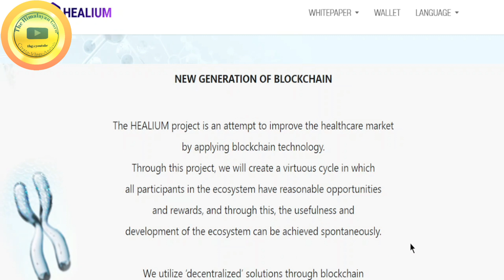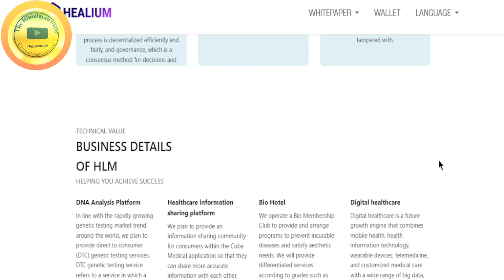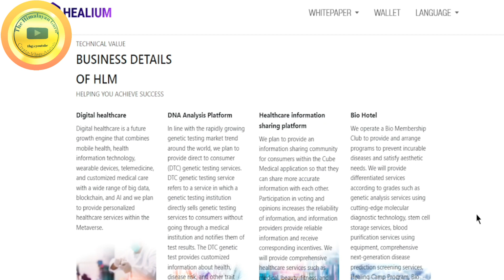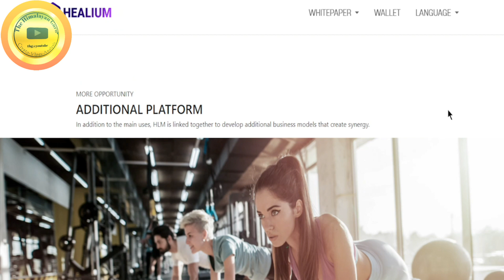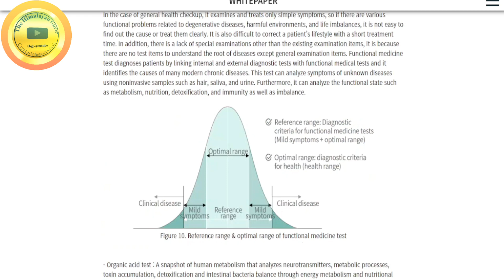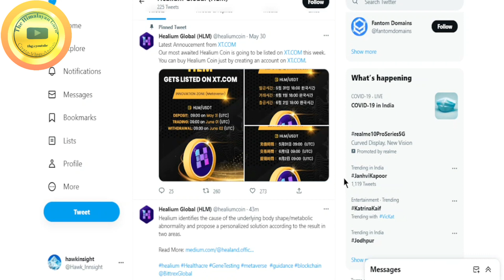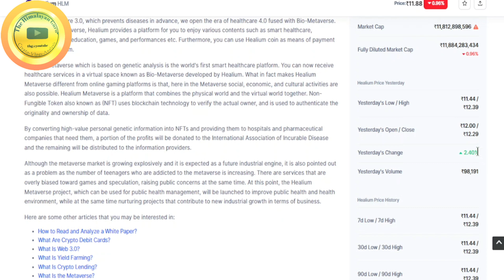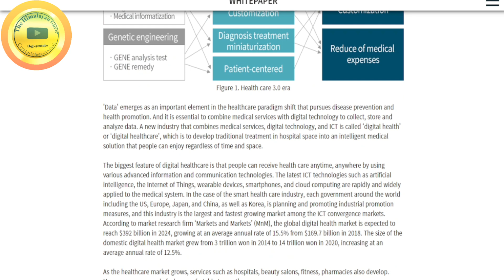HEALIUM COIN-यह Altcoin Profit दे सकता है!|| इतना PUMP कैसे हो रहा है? || $HLM TOKEN|| यह जान लो 💥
About this Video:

The Healium project is a blockchain-based token network that safely and reliably stores and manages high-value personal information such as individual's genetic data. Healium predicts preventable diseases in advance and provides personalized healthcare solutions based on your DTC gene analysis. Through this, we want to establish a system in which tokens are rewarded through a system where individuals can choose and manage their consent to use data for genetic analysis results.

Healium is based on TRC20, and while maintaining and developing optimally decentralization and security, it has overcome the trilemma problem based on the highest scalability. In particular, it has dramatically improved security and user accessibility compared to existing blockchain platforms. 1) Safely store the test results obtained through genetic testing. 2) Acts as a server that provides test result data when requested. At this time, personal information is not stored in the block chain, but the authority is checked with a hash value that can be verified through personal information to ensure connectivity. 3) Provides statistics on genetic test results.